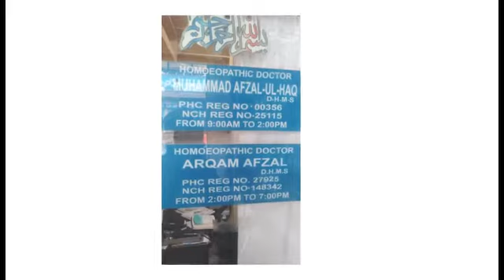phulbehri ka desi elaj by Dr Qazi M Afzal ul Haq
in this video i explain a herbal medication for "Phulbehri"